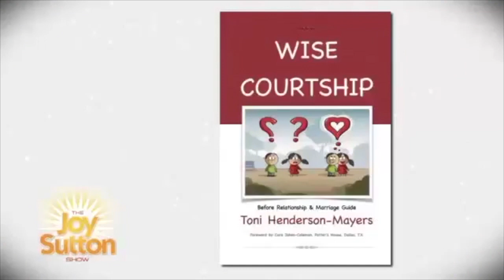How To Know If They're The One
Are they the one? How do you know? Join Toni Henderson-Mayers on the Joy Sutton Show and learn all about Wise Courtship and find out if they are the one.